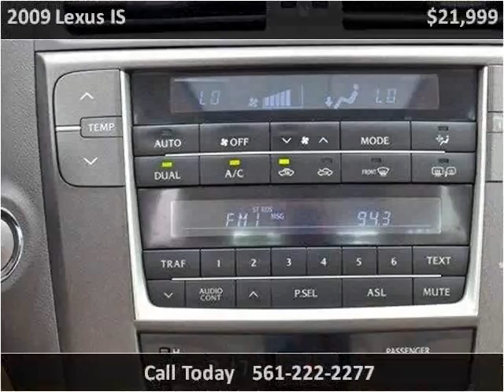2009 Lexus IS Used Cars Lake Worth FL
This 2009 Lexus IS is available from Off Lease Only .